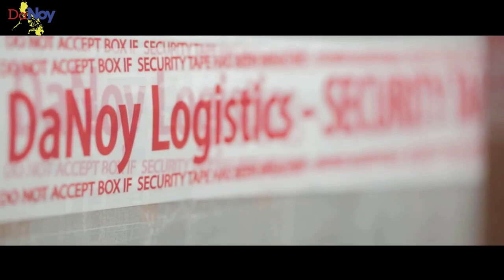GIVING MONEY TO RANDOM PEOPLE WITH A FUNNY TWIST | COMMENT TROLLING REQUEST | DANOY LOGISTICS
DANOY LOGISTICS
CREDITS
movavi editor

Collaboration or Advertisement?